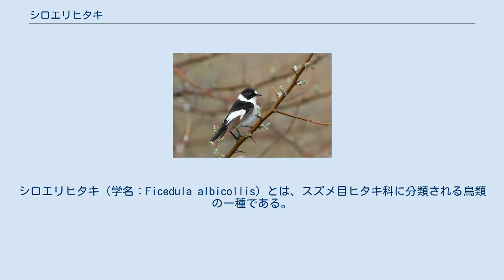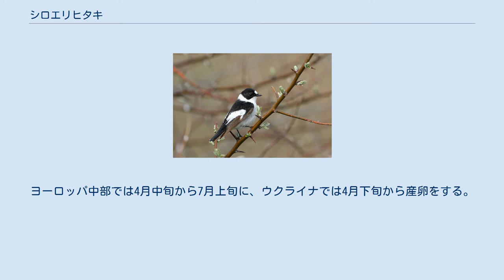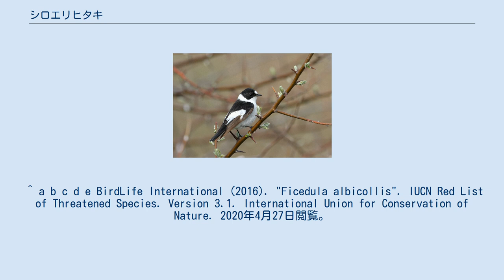シロエリヒタキ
シロエリヒタキ（学名：Ficedula albicollis）とは、スズメ目ヒタキ科に分類される鳥類の一種である。
 体長は、およそ13cmで重量は10-12gである。
 成鳥のメスはオリーブ味のある灰褐色である。
オスは額、首、喉から腹が白く、腰も少し白色がかる。
頭、尾羽、体上面などは黒色である。
翼は、風切羽の雨覆に接する縁が白色で、それ以外は黒い。
 主にフランス東部から東へイタリア、北マケドニア、モスクワ周辺までの地域で繁殖し、アフリカ中南部で越冬する。
 主に、ひらけた森や湿った森林、サバンナ、樹木の多い公園などに生息し、落葉性の森を好む。
 主に空中を飛ぶ昆虫などの節足動物を摂食しているが、種子や果実も摂食する。
 繁殖期は地上3-32mの高さの木、壁や建物の穴などに、乾いた草や葉、茎でできたカップ状の巣を作り、1-9個の卵を産む。
ヨーロッパ中部では4月中旬から7月上旬に、ウクライナでは4月下旬から産卵をする。
 ^ ほとんどの場合は10-15mである。
 ^ 通常は5-7個を産む。
 ^ a b “Cahiers d’Habitat « Oiseaux » - MEEDDAT- MNHN – Fiche projetGobemouche à collier, Ficedula albicollis (Temminck, 1815) (PDF)”. INPN mnhn. 2020年4月27日閲覧。
 ^ “HBW Alive Collared Flycatcher”. HBW Alive. 2020年4月27日閲覧。
 ^ a b c d e BirdLife International (2016). "Ficedula albicollis". IUCN Red List of Threatened Species. Version 3.1. International Union for Conservation of Nature. 2020年4月27日閲覧。